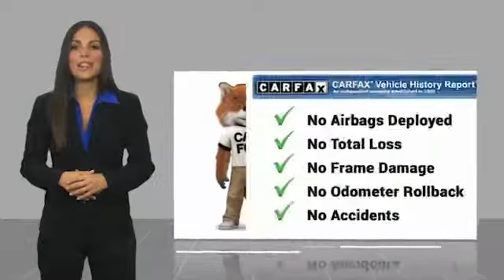2014 Toyota Corolla Orange CA U24508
2014 Toyota Corolla

1400 North Tustin Ave.

You'll love this 2014 Toyota Corolla. This is a Vehicle you'll want to take home. Call and get in touch with Toyota of Orange directly, and be the first to open the Vehicle door today!